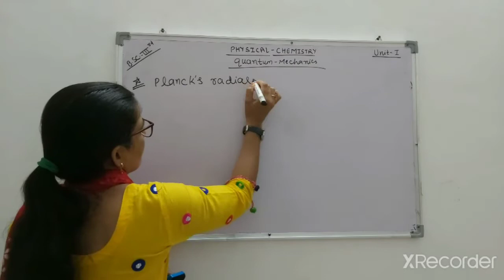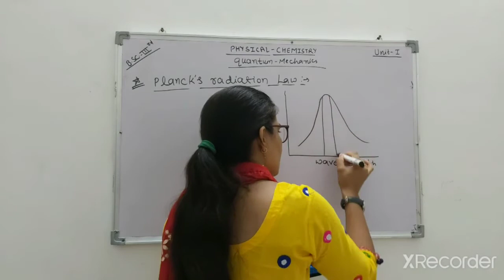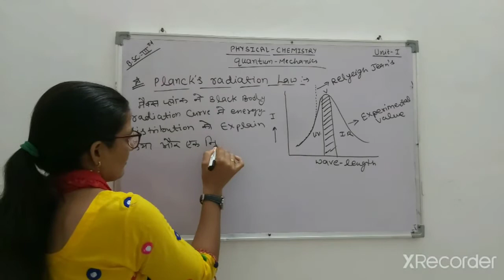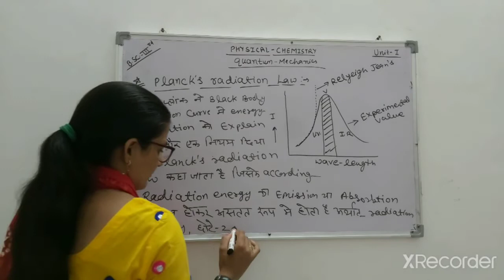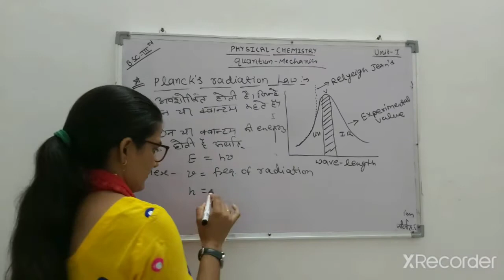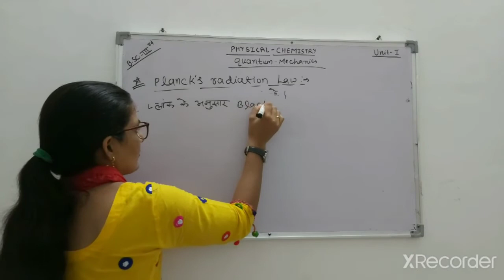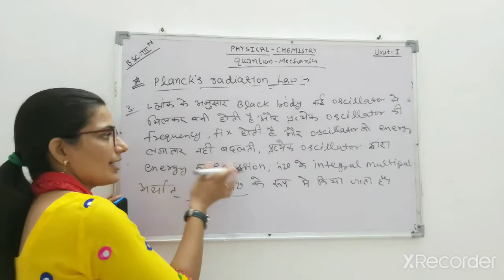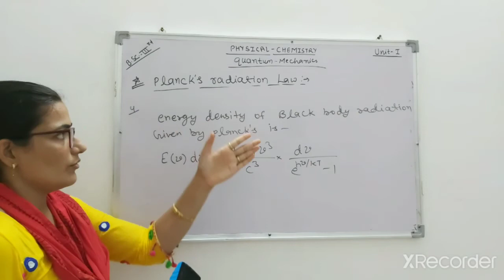B.sc Classes lecturer-2 quantum mechanics (planck's radiation law)by Renu Dhetarwal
bsc classes